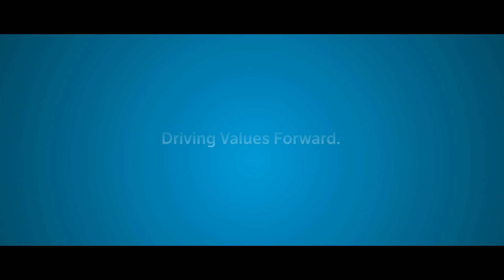Master Executive en Advanced Analytics & Data Science | Albert Duaigües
Conoce la experiencia de nuestros antiguos alumnos: Albert Duaigües, CEO y socio fundador de RawData nos explica qué le ha aportado el haber realizado el Master Executive en Advanced Analytics & Data Science de UIC Barcelona. Si eres un profesional que busca desarrollarse eficazmente en disciplinas de Big Data y Analítica Avanzada, este es tu programa. Clases presenciales teórico-prácticas de orientación analítica y tecnológica, impartidas por reconocidos profesionales del sector, que incluyen la realización de ejercicios prácticos en entornos reales.